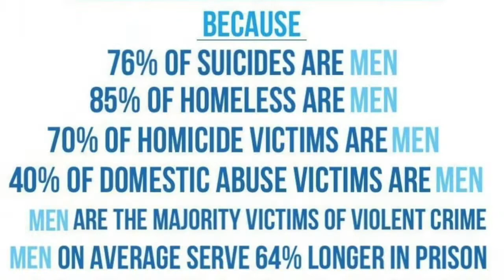Redefining Masculinity - Manstory Interview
Jerome Teelucksingh is a Lecturer from The University of the West Indies in Trinidad and Tobago. Teelucksingh has published articles and spoken at academic conferences on masculinity, gender relations, education and peace-building. One of his books is entitled- Achieving Peace, Equality and a Healthy Environment. In 1999, he initiated International Men’s Day on 19 November and also began the inaugural observance of World Day of the Boy Child on 16 May.